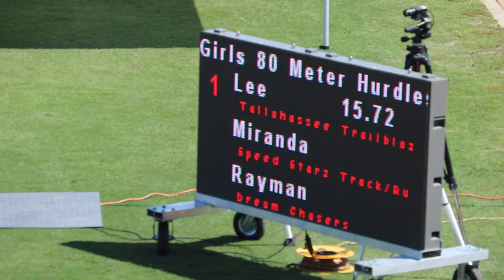TTB TRACK CLUB (TRAYVON BROMELL INV. TAMPA, FL.) ZEJA 80MH 11-12YR LANE5 5-18-19